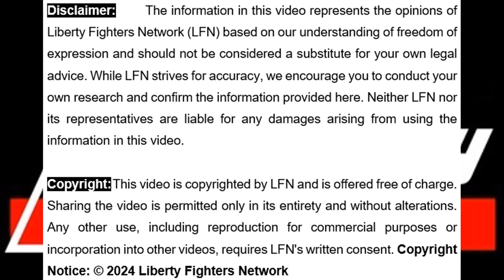The Trump, "Invest-and-Sell", and Emancipation Scams Targeting Conservatives and Christians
In this video, Reyno De Beer uncovers three alarming scams deceiving people from all walks of life! 🚨 Scams do not discriminate, and even if you believe you're too savvy to fall for one, you may be surprised to learn you could already be caught up without realising it. 😲

Join Reyno as he shares his personal experiences dealing with these specific scams that the Liberty Fighters Network (LFN) has encountered. He breaks down each one, offering insights and tips on how to protect yourself:

1️⃣ *The Trump Scam* – A cunning political scam that has fooled many! 🏛️
2️⃣ *The “Invest-and-Sell” Scam* – Promises of quick profits but with devastating consequences. (Especially, the diamond "investment" scam by Louis Liebenberg and the Trillion Zimbabwean Dollar Promise) 💸
3️⃣ *The Emancipation Scam* – A deceptive scheme targeting those seeking freedom and justice. (Specifically, beware of "You Are Law" run by Ann Verster and also Zane Lawrence) ⚖️

Don’t miss this eye-opening video! Learn how to stay alert and protect yourself from these dangerous frauds. 💡

00:00 – Intro
00:08 – Background
00:57 – The Three Scams
02:13 – Use of AI in Scams
04:53 – Scam 1: The Trump Scam
07:09 – Scam 2: “Invest-and-Sell” Scam
14:36 – Scam 3: Emancipation Scam
21:36 – Closure